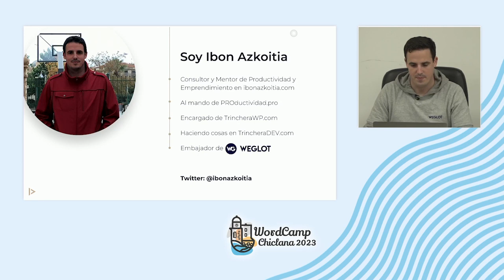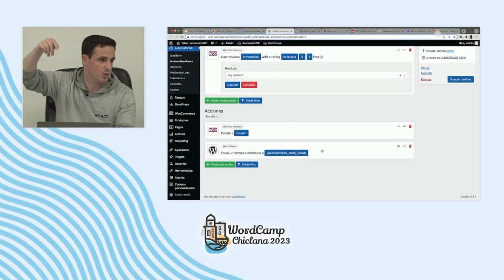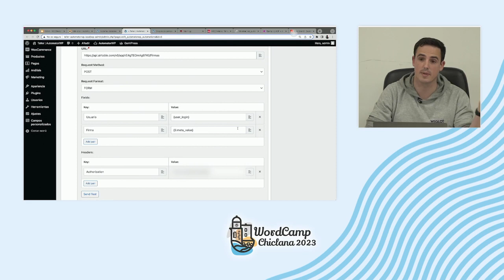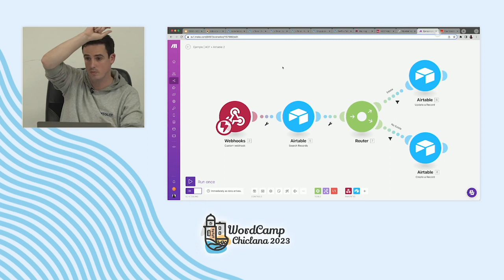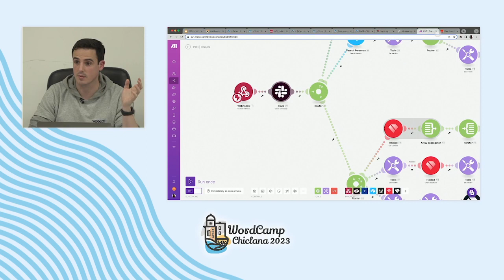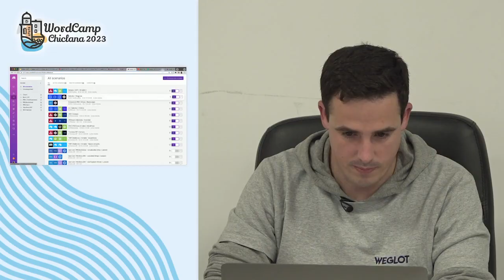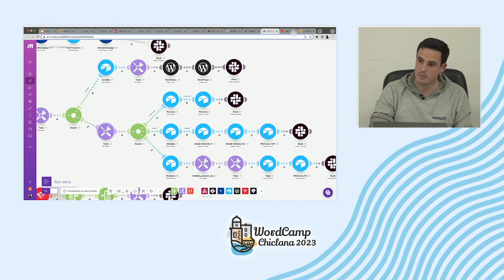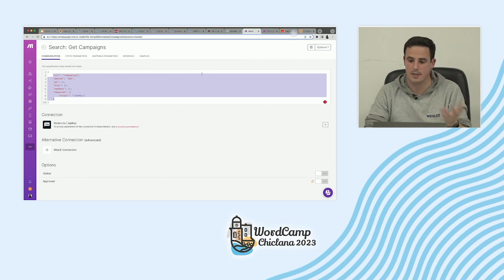Automatiza tu WordPress con AutomatorWP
"Estamos seguros que conoces herramientas que te permiten automatizar muchas cosas como, por ejemplo, Zapier y Make (Integromat).

Pero… ¿Sabías que también puedes realizar automatizaciones directamente en tu WordPress?

Pues sí, AutomatorWP es el plugin que va a ayudarnos a automatizar, casi, todo.

En este taller:

– Veremos y Configuraremos AutomatorWP

– Actualizaremos campos del usuario con AutomatorWP y Advanced Custom Fields

– Mostrar un pop-up cuando un usuario visita una misma página por 3º vez

– Enviaremos datos de AutomatorWP con Make

Si nos da tiempo, podemos ver otros ejemplos y funciones."